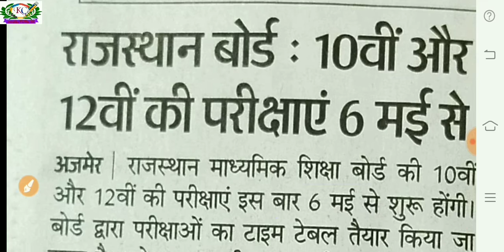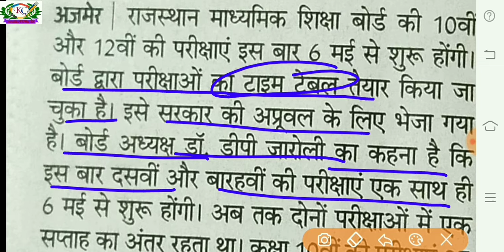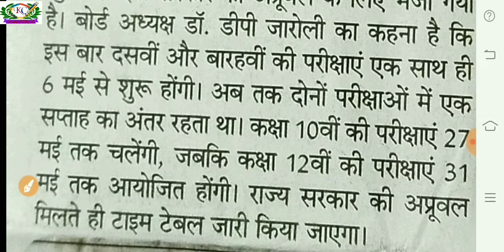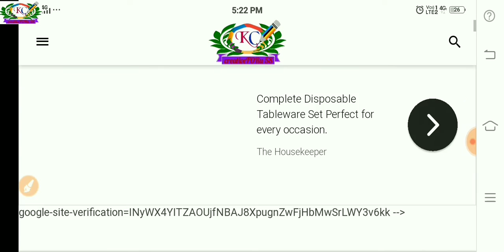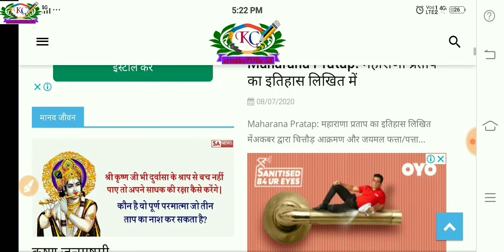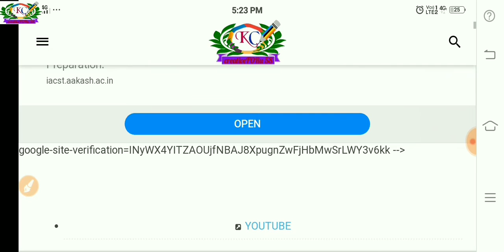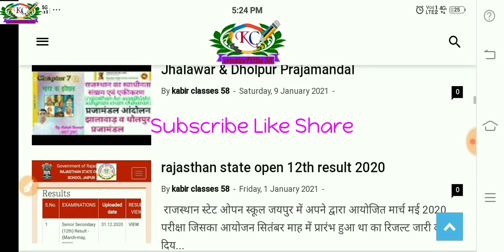राजस्थान बोर्ड कक्षा 10 व 12 की 2021 एग्जाम डेट घोषित | Rbse Class 10 and 12 Exam date 2021 declare